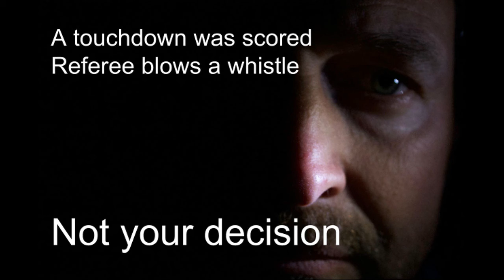16-17-p1 Haiku ChristopherM